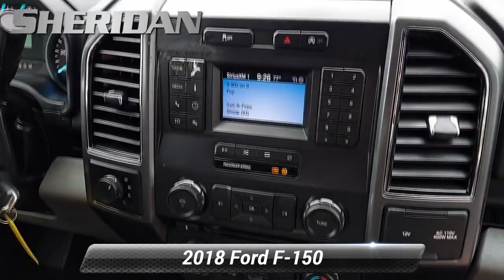Used 2018 Ford F-150 XLT, Wilmington, DE P9395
Sheridan Ford

CARFAX One-Owner. Clean CARFAX.2018 Ford F-150 XLT 4WD, Equipment Group 300A Base, Radio: Single-CD/SiriusXM w/7 Speakers, SYNC. GrayOur showrooms are open, no appointment necessary. We will also bring a sanitized vehicle to your home or office for you to test drive if you prefer.4WD 10-Speed Automatic 2.7L V6 EcoBoostAwards:* 2018 KBB.com 10 Most Awarded Brands * 2018 KBB.com Brand Image AwardsSheridan Ford is the home of the lifetime oil change club! Ask your salesperson how you can join and get oil changes for the life of you owning your vehicle!

[RLVID:5079:749d6a271885e2b4:83f189ffd2ed7925:1]